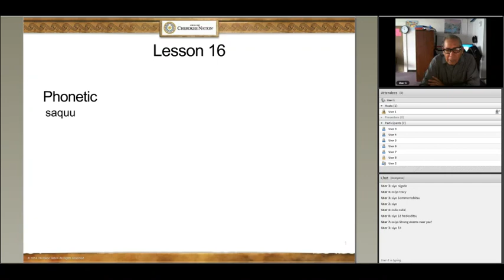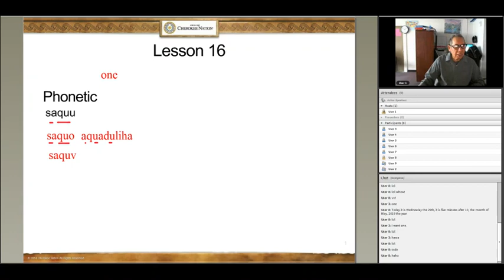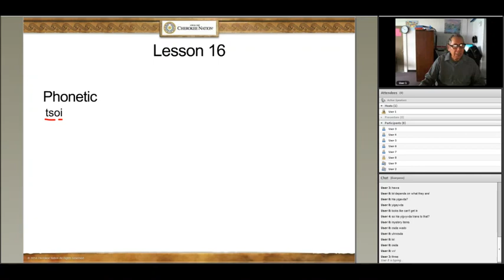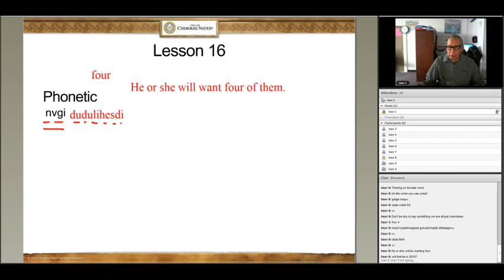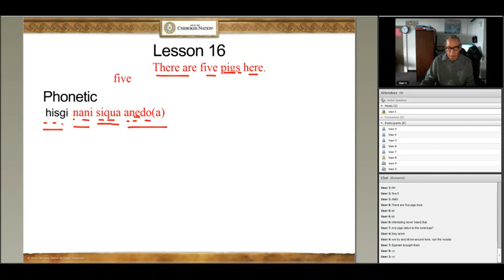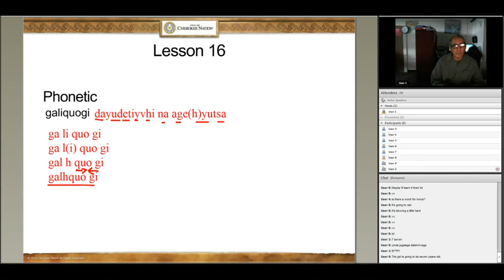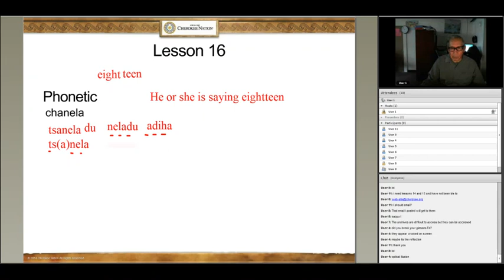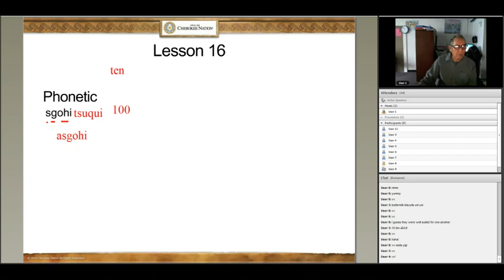Cherokee 1 Lesson 16